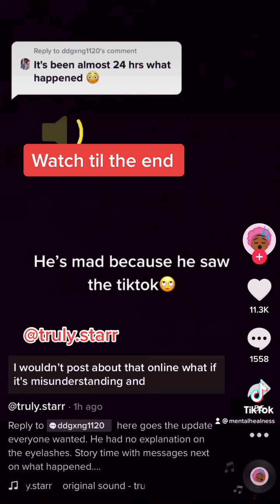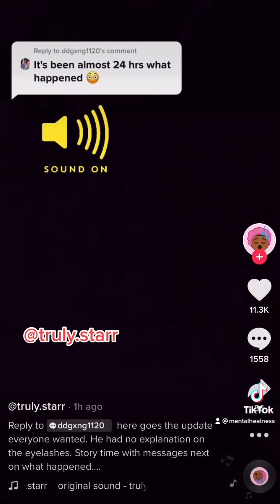Possible cheating narcissistic boyfriend caught and refuses to confess. Chooses to deflect and blame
Possible cheating narcissistic boyfriend caught and refuses to confess. Chooses to deflect and blame his girlfriend for putting the video on tiktok instead of coming to him first and allowing him to lie to her. More worried about his reputation and image instead of actually telling the truth.

Click the BEACON up top for direct links. Thank you so much and lets HEAL together